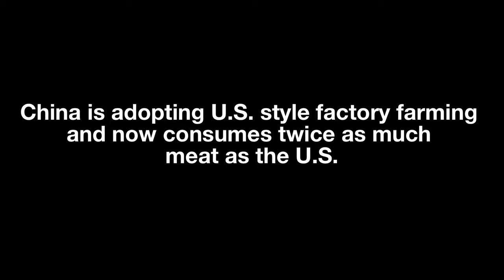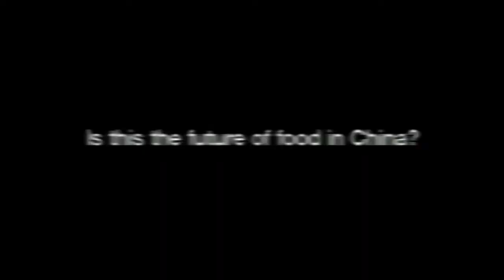What's For Dinner? Trailer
Directed by Jian Yi

Meat is now central to billions of people's daily meals. The environmental, climate, public health, ethical, and human impacts are enormous and remain largely undocumented. WHAT'S FOR DINNER? explores this terrain in fast-globalizing China through the eyes of a retired pig farmer in rural Jiangxi province; a vegan restaurateur in Beijing; a bullish young livestock entrepreneur; and residents of the province known as the 'world's factory' contending with water polluted by wastes from pig factory farms. They personalize the vast trends around them, in a country on the cusp of becoming a world power. Given that every fifth person in the world is Chinese, what the Chinese eat and how China produces its food, affects not only China, but the world, too.